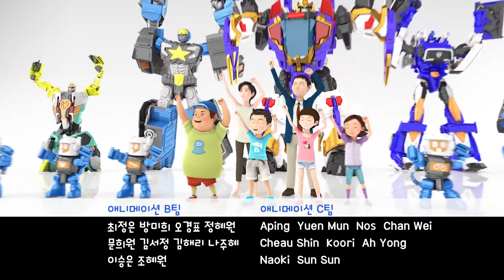[헬로카봇 시즌8] 4화 - T라인이 빨라졌어요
[헬로카봇 시즌8 - 유니버스]
4화 예고편 - T라인이 빨라졌어요

더 놀라운 세계! 더 멋진 카봇의 등장!
작전의 천재 제트크루저와 함께 모험을 떠나자!
새로운 알카봇, 프라임카봇과 더 넓은 세계로!

정의롭고 멋진 카봇들과 함께하는 신나는 일상 이야기
헬로카봇 시즌 8 - 유니버스

매주 일요일 SBS 오전 7시25분 방송됩니다 ♥